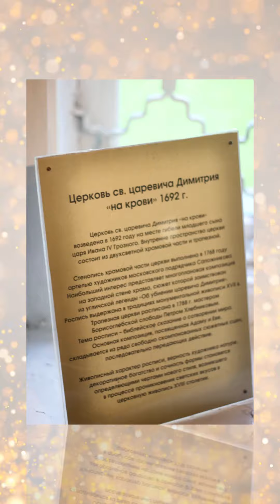УГЛИЧ 2024 07 — исторический город, где произошло убийство 500 лет назад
15 мая 1591 года в Угличе при невыясненных обстоятельствах погиб царевич Дмитрий, сын последней жены Ивана Грозного Марии Нагой. Это событие вызвало мятеж, в частности, были убиты политические противники Нагих и посадник Углича. Для расследования обстоятельств смерти была сформирована Следственная комиссия, которую возглавлял боярин Василий Шуйский. В результате расследования было установлено, что причиной смерти царевича было нечаянное самоубийство. Однако в общественном сознании закрепилась и другая версия, согласно которой Дмитрий был убит по приказу Бориса Годунова. Этот вопрос остаётся дискуссионным, прямых доказательств, обличающих Годунова, на данный момент не обнаружено.